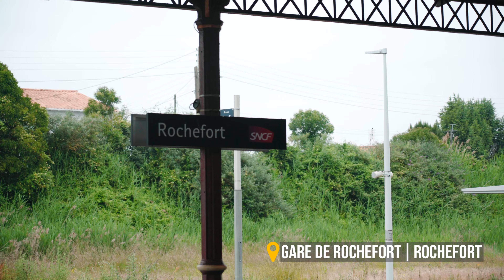LES CHARENTES, NOS PÉPITES!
🌊✨ Nos Incontournables en Charente-Maritime et Charente✨🌿

1️⃣ Première étape : Rochefort Océan

☀️Activités :
- Plongez dans l’histoire à l’Arsenal de Rochefort en visitant la Fabrique et la Corderie Royale.
- Traversez le légendaire Pont Transbordeur à vélo, une expérience unique ! 🚴‍♀️
- Explorez la nature à la Station de Lagunage et dans les Marais de Soumard.
- Découvrez la beauté sauvage de la presqu'île de Port-des-Barques.
- Faites du kayak à Fouras-les-Bains et partez à la découverte des cabanes traditionnelles sur l’estuaire de la Charente. 🚣‍♂️🌊
- Revivez l’histoire au **Fort de l’île Madame, offrant une vue à couper le souffle sur l’estuaire. 🏰⚓

🍽 Gastronomie :
- Régalez-vous avec une cuisine bio et locale à Roseaux et Bocaux, au pied du Pont Transbordeur à Rochefort.
- Dégustez un déjeuner avec vue à O Carrelet.
- Savourez des fruits de mer frais à la Ferme de l’Île Madame.

🏡Hébergement :
- Séjournez à La Charentine à Échillais, une chambre d’hôtes où calme et confort sont les maîtres mots.

2️⃣ Deuxième étape : Royan Atlantique

☀️Activités :
- Profitez d’une dégustation de vin au Domaine de la Chauvillière. 🍇
- Prenez le large avec Esprit Paddle ou baladez-vous sur le Chemin des Prêtres
- Explorez le charmant hameau et la Tour de Pirelonge.
- Essayez le SurfCasting à La Tremblade ou testez l'Efoil à La Palmyre pour des sensations fortes sur l’eau ! 🌊
- Baladez-vous en Gorilla Bike avec Fat Sand Bike à Royan.
- Partez à la découverte de l''Abbaye de Sablonceaux, un trésor d’architecture.

🍽  Gastronomie :
- Partagez des tapas entre amis chez Les Copains d’Abord à Royan.
- Succombez aux huîtres fraîches chez Huîtres Demoustier à Royan. 🦪

🏡Hébergement :
- Passez la nuit dans un lodge au Camping La Palombière pour une expérience au cœur de la nature.

3️⃣ Troisième étape : Marennes Oléron

☀️ Activités :
- Observez la faune au Marais de Brouage ou découvrez la richesse de l’estran.
- Randonnez dans la forêt des Saumonards. 🌳
- Vivez des moments inoubliables en surfant à St-Trojan-les-Bains avec la Moana Surf School. 🏄‍♂️💦
- Partez en randonnée sur le Chemin d’Oléron et explorez ses paysages magnifiques entre plages et marais.
- Ne manquez pas la découverte du Port du Château d’Oléron et ses charmantes cabanes de pêcheurs colorées.

🍽 Gastronomie :
- Savourez une cuisine authentique au bord de la mer au Grunge à St-Trojan-les-Bains.
- Détendez-vous à La Buvette de la Plage à St-Denis d’Oléron, face à la plage et ses cabanes colorées.
- Faites une pause gourmande avec un plateau de fruits de mer en pique-nique à la Conserverie La Lumineuse.

🏡 Hébergement :
- Optez pour une Tiny House au Camping Le Chassiron à St-Denis-d’Oléron, face à l’océan et au mythique phare de Chassiron**. 🌅 Une expérience inoubliable au coucher de soleil !

4️⃣ Quatrième étape : Les Charentes :

☀️ Activités :
- Osez l’aventure sous terre avec une initiation à la spéléologie au Chambon ! 🕳🧗‍♂️
- Revivez l’histoire antique en visitant les thermes romains de Cassinomagus.
- Découvrez Aubeterre-sur-Dronne et son incroyable église souterraine, classée parmi les plus beaux villages de France.
- Faites un voyage dans le temps au village gaulois d’Esse.

🍽 Gastronomie :
- Offrez-vous une expérience gastronomique à la Taverne Pierre Very, où l’élégance et la finesse des plats sont au rendez-vous. 🍽
- Déjeunez dans un cadre pittoresque au Vieux Moulin de Chabanais.

🏡 Hébergement :
- Profitez du calme et de la nature au Patio des Oiseaux à Saint-Quentin-sur-Charente.
- Déconnectez-vous en toute tranquillité au Domaine de la Partoucie, un lieu de paix absolue. 🌿